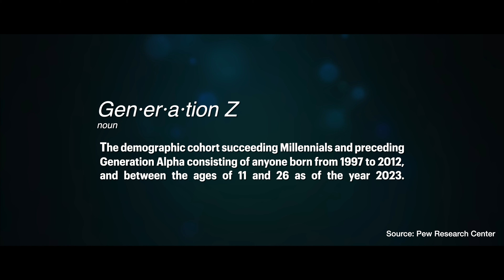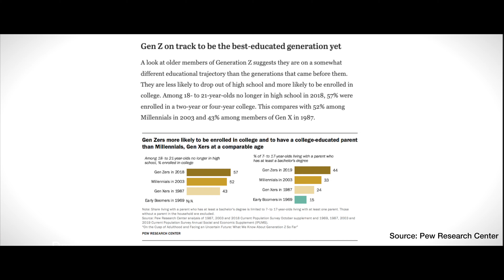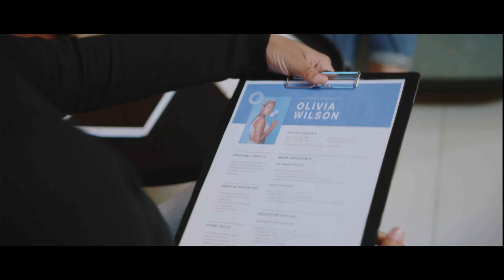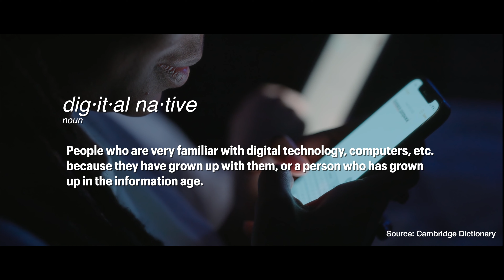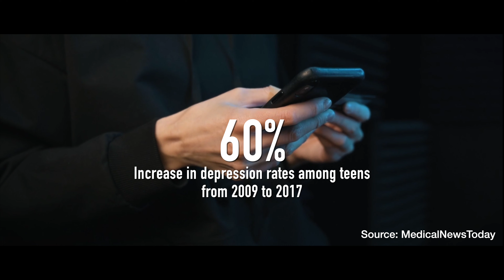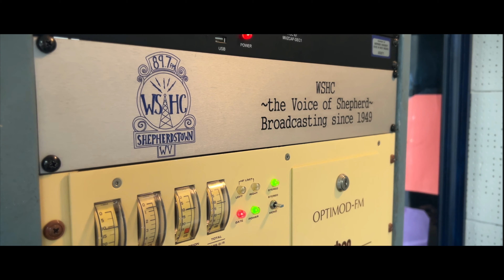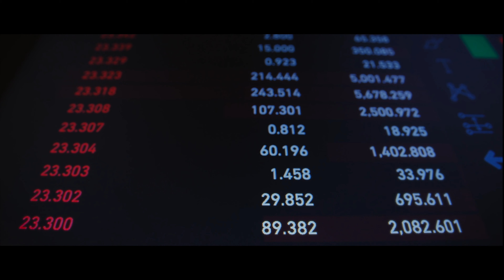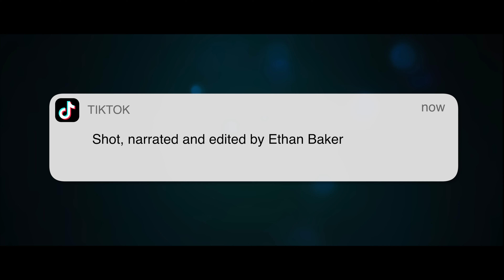THE FUTURE OF GEN Z | Full Documentary | EB Media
THE FUTURE OF GEN Z is a documentary film that explores Generation Z as a cohort, highlighting their uniqueness among other generations, and dispelling negative misconceptions brought on by generation gaps and intergenerational disconnects. Likewise, the film also covers digital natives and the effects of technology and social media, as well as the future of the generation as they make the transition into professional life.

An Ethan Baker Media Production

Written and Directed by Ethan Baker

Shot, narrated and edited by Ethan Baker

A SPECIAL THANKS TO INTERVIEWEES

Mary Álvaro, Liz Smith, Kevin Williams, Kevin Couser, Austin Gregoryk, Kayla Blake and Bill Imada

SOURCES

a magazine, Cambridge Dictionary, Cigna, Forbes, Pew Research Center, Psychiatrist.com, Stanford News

FOOTAGE

ABC13 Houston, Aditya Sunar, BBC News, C-SPAN, design gallery, FUNKER530, Good Morning America, Kinolibrary, NBC News, Pexels, YouTube

MUSIC

"In the Sweet By and By" by Ben Seretan
"Ballet In A Box" by Doyeg
"Documentary and Drone music" by Alex-Productions
"Ben, Relax, I'm Going to Float Your Skull" by Ben Seretan
'25:14" by Ben Seretan and Alex Lewis
"Sad Cinematic Background Music" by Soshal (Relax MusicBox)
"Anicca" by done with fish
"Leaving for Chicago" by Rest You Sleeping Giant
"Faster, Sons Of Vengeance, Faster!" By Doctor Turtle
"End of Winter" by Rest You Sleeping Giant
"Spaceship Fly By" by Scott Holmes
"Warped Space" by Audiorezout